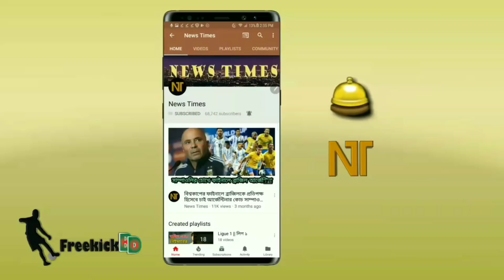"মেসি একাই দলের বাকি ২২ জনের সমান"-- মেসিকে নিয়ে যা বললেন ডাচ কিংবদন্তী ক্লাইবার্ট | Messi WC 18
বিস্তারিত জানুন।

Football news update 2018 - FIFA World Cup 2018 Russia. Sports news update 2018. WC 2018 Russia. World Cup News Update 2018. Lionel Messi Argentina. Argentina football world cup 2018. Argentina world cup.